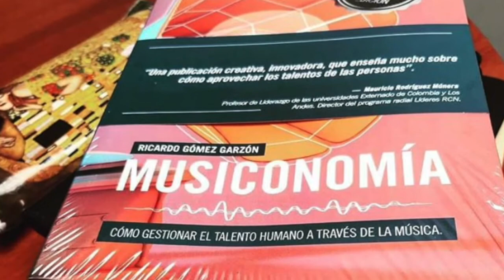ENTREVISTA a Ricardo Gómez Garzón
Coméntanos si te gustó esta entrevista 💬

Entrevistamos a Ricardo Gómez Garzón: Músico, Compositor, Conferencista colombiano,  creador de concepto "Musiconomía". conducida por nuestro Director General - Gerardo Henriquez

OPESLATINO: Talento Global Competitivo - Sirviendo como plataforma del talento latinoamericano que marca la diferencia en todos los rincones del planeta.

Disfruta de la entrevista completa. Subscríbete, y comenta la entrevista. Estaremos atentos a tus comentarios, sugerencias e ideas